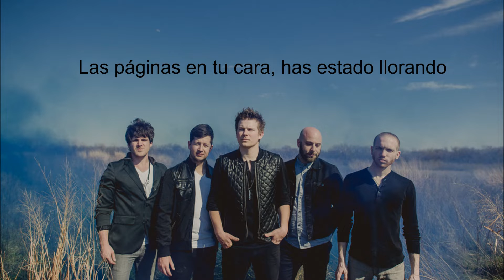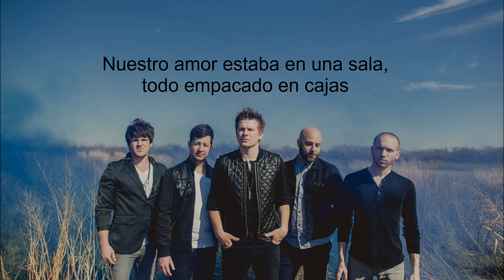Sleeperstar - I Was Wrong (Traducida al español)